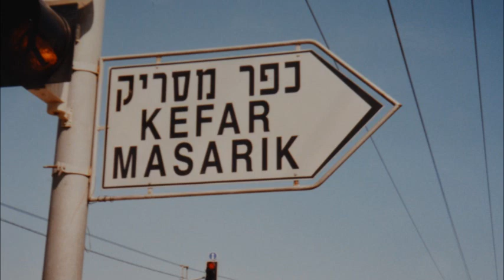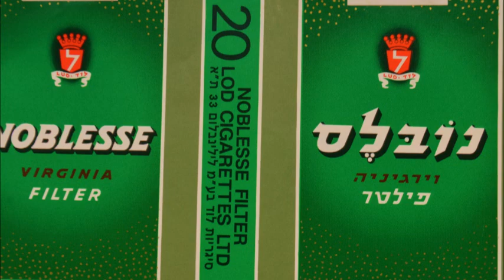Kfar Masaryk Volunteer 1996-1997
A very very good time between october 96 und march 97.